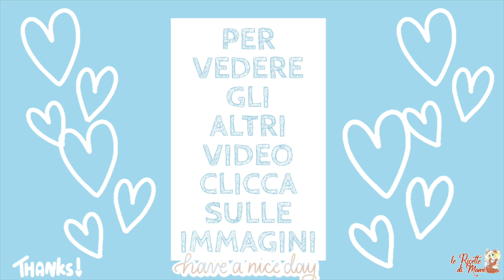Il dolce più scenografico e più buono di tutti per stupire i nostri bimbi: TORTA GIRAFFA SENZA BURRO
♡ Ciao tutti e buona domenica amici con una nuovissima e dolce ricetta.😍 Era da secoli che volevo provare a realizzare la simpatica torta giraffa ed eccomi qui finalmente con ben due versioni testate per voi.🤤 E l'aggiunta delle barrette di cioccolato kinder per renderla ancora più accattivante e affascinante di fronte ai bambini... ma non solo. Entrambe sono state un successone a casa e tutti ne sono rimasti entusiasti. È un dolce molto particolare creato con diversi strati che scoprirete appunto come crearli durante il tutorial... questi confini, colori e delimitazioni renderanno la torta proprio scenografica. Non ci credevo finché non ho provato e vi giuro che me ne sono completamente innamorata.❤️ È soffice, è senza burro, è leggera e a colazione inzuppata è l'ideale... ma favolosa anche per un compleanno!!! 🎉Spero tanto che questa ricetta vi piaccia. ♡ Vi abbraccio forte. 🥰
📝 INGREDIENTI per l'impasto giallo (tuorli) :
✔ 100 gr di zucchero
✔ 6 tuorli grandi e a temperatura ambiente
✔ la scorza grattugiata di un'arancia biologica
✔ 100 ml di latte a temperatura ambiente
✔ 8 gr di lievito per dolci vanigliato
📝 INGREDIENTI per l'impasto bianco (albumi) :
✔ la scorza grattugiata di un limone biologico
✔ un cucchiaio e mezzo di succo di limone filtrato
✔ 6 albumi grandi e a temperatura ambiente
✔ 50 ml di latte a temperatura ambiente
📝 INGREDIENTI per confini e decorazioni:
✔ cacao amaro in polvere q.b.
✔ barrette di cioccolato kinder q.b.
✔ zucchero al velo vanigliato q.b.
✔ palline colorate
♨ COTTURA:
✔ tortiera a cerchio apribile 24 - 26 cm di diametro
✔ 170° in forno preriscaldato per 35 minuti circa
♥ CONSIGLI UTILI PER TE ⬇⬇⬇♥ 🍽 Leggi anche queste ricette:⬇➡️⬇ TORTA DI COMPLEANNO FACILE e VELOCE con metodo furbo, senza lievito 😍 una TORTA che ti sorprenderà, perfetta per tante cerimonie, RICETTA scritta qui: ⬇
⬇➡️⬇ GLI AMARETTI SARDI | RICETTA FACILE | Sardinia Recipes: Dolce per Pasqua o per Natale. ⬇ Ricetta scritta qui ⬇ :
⬇➡️⬇ BOMBE SARDE CON LA CREMA - Bomboloni Alla crema sofficissimi | Sardinia Recipes: Dolce per Carnevale. ⬇ Ricetta scritta qui ⬇ :
⬇➡️⬇ FRITTELLE DI RICOTTA ALLA SARDA - BRUGNOLUSU DE ARRESCOTTU - Ricetta Per Carnevale. Scritta qui: ⬇
⬇➡️⬇ IS PARAFRITTUS O FRATI FRITTI | RICETTA SARDA PER CARNEVALE | CIAMBELLE SOFFICI SENZA PATATE! ⬇ Ricetta scritta qui ⬇ :
⬇➡️⬇ COSÌ PROFUMATO che tutti i vicini hanno chiesto la ricetta 😍! Tutti Sono Rimasti Scioccati Dopo Averci Provato! ✎♡ LA RICETTA Scritta qui: ⬇
🍽 Guarda Anche: ZIPPULAS in 5 Minuti Senza uova - Frittura Araba Furba - Zeppole sarde a spirale senza lievitazione, qui
🍽 RICETTA SARDA: FRISJIOLE FRITTELLE LUNGHE DI ORISTANO | ZEPPOLE SENZA UOVA. Clicca Qui
🍽 FRITTELLE DELLA NONNA AL CUCCHIAIO in 5 minuti - Nuvolette Sofficissime al limone per Carnevale 🎉🍋😋! Clicca qui